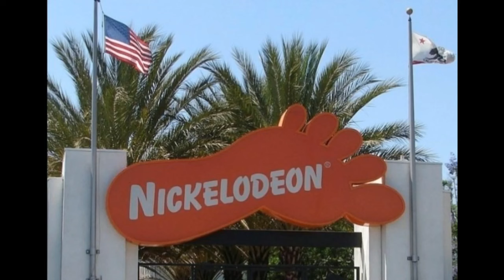LA OSCURA RAZON POR LA QUE SE CANCELO DRAKE Y JOSH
El final de Drake & Josh se dio cuando la serie tenía su mayor pico de popularidad  Sus personajes, así como la historia de dos hermanastros que se convertían en los mejores amigos, encantó al público de diversos países a lo largo de 59 episodios...

MUCHAS GRACIAS...